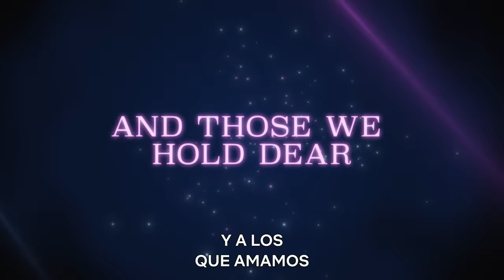Pretty Guardian Sailor Moon Eternal: La película | Tráiler oficial | Netflix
Tras un eclipse total de sol, la Tierra queda sumida en una densa oscuridad. Para devolverle la luz, el grupo de Sailor Guardians deberá unirse una vez más.

«Pretty Guardian Sailor Moon Eternal: La película» se estrena el 3 de junio, solo en Netflix.